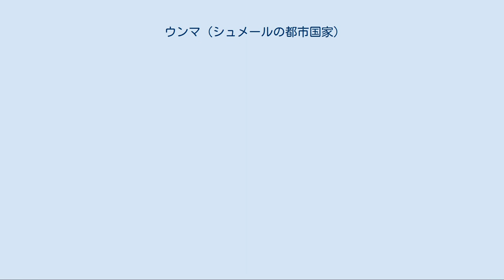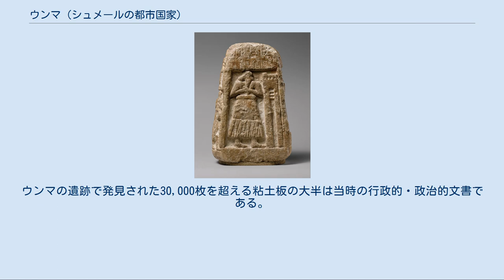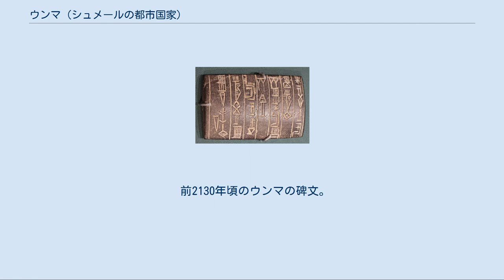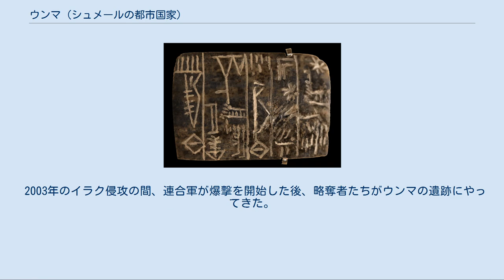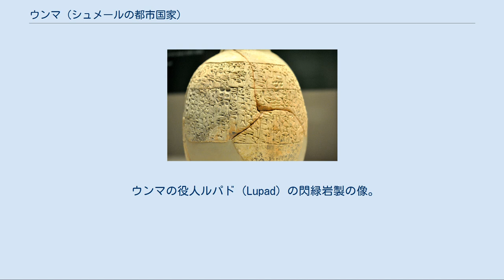ウンマ (シュメールの都市国家)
シュメールにおけるウンマ市の位置 ウンマ（シュメール語：𒄑𒆵𒆠 ummaKI、現：イラク、ジーカール県、ウンム・アル＝アカリブ〈Umm al-Aqarib〉、公式にはジシバン〈Gishban〉とも呼ばれる）はシュメールの古代都市。
この遺跡のシュメール語とアッカド語の名称については学術的な議論がある。
伝統的にウンマはテル・ジョハ（Tell Jokha）であるとされていた。
最近では南東方向に7キロメートル弱の位置にあるウンム・アル＝アカリブがウンマであった、あるいはこの両方の名前がウンマであったという説が出されている。
 初期のシュメールのテキスト、『イナンナの冥界下り』において、イナンナ女神は貧困の中で暮らしていたウンマの都市神シャラを冥界に連れ去ろうとする悪魔を思いとどまらせる。
悪魔たちは最終的に、豪華絢爛な生活をしていたウルクの王ドゥムジをシャラの代わりに連れ去った。
 前2400年頃、エンメテナ王によって記録されたラガシュとの長期にわたる国境紛争が最も良く知られている。
この都市は前2275年頃、ルガルザゲシ王の統治の下で最盛期を迎えた。
彼はウルとウルクをも支配していた。
ウル第3王朝の下で、ウンマは重要な地方的中心となった。
ウンマの遺跡で発見された30,000枚を超える粘土板の大半は当時の行政的・政治的文書である。
これらによってウンマの出来事について非常に良く見通すことが可能になっている。
シュルギ王（在位：前21世紀頃）のウンマ暦は後のバビロニア暦の先駆を成すものであり、パレスチナからの追放後のユダヤ人たちの暦（ヘブライ暦）にも間接的には関わりがある。
ウンマは青銅器時代中盤に放棄されたと考えられる。
 1854年、ウィリアム・ロフタスがテル・ジョハの遺跡を訪れ、1885年にはペンシルベニア大学のジョン・パネット・ピーターズがここを訪れた。
1900年代初頭、ウンマから違法に発掘されたウル第3王朝時代の粘土板が数多く骨董市場に出回り始めた。
テル・ジョハはウンマの属領であったギシャ（Gisha、Kissa）であると特定されており、ウンマそれ自体の遺跡は約6.5キロメートル南東にあるウンム・アル＝アカリブ〈Umm al-Aqarib〉にある。
ウンム・アル＝アカリブにおいて、考古学者たちは初期王朝時代（前2900年頃-前2300年頃）まで遡る層を発見した。
この層には神殿や宮殿であるとされている大規模建造物が含まれている。
 2017年にスロヴァキア考古・歴史学研究所（the Slovak Archaeological and Historical Institute）がテル・ジョハの発掘を始めた。
 ハゲワシの碑に描かれた捕らわれた男。
 前2130年頃のウンマの碑文。
「ウンマのエンシ、ルガルアンナトゥムは... このE.GIDRU[王笏]神殿をウンマに建て、彼の基礎を埋めこみ、[そして]命令を行使した。この時Si'umがグティ人の王であった。」。
ルーブル美術館収蔵。
 2003年のイラク侵攻の間、連合軍が爆撃を開始した後、略奪者たちがウンマの遺跡にやってきた。
現在、この場所には数百もの溝、盗掘孔があばたのようにあけられている。
この過程で、将来の公的な発掘と調査の見通しは非常に暗いものとなった 。
 2011年、発展途上国の文化遺産への脅威を監視するアメリカのNGO団体のプロジェクト、グローバル・ヘリテージ・ネットワーク（GHN）が2003年と2010年の航空写真の比較画像を公開し、全体でおおよそ1.12平方キロメートルの範囲における、この期間の略奪者の盗掘孔による破壊の状況を示した。
ウンム・アル＝アカリブの状況に関連するさらなる画像は、イラクの考古学遺産の破壊についてのタッカー（Tucker）の記事に掲載されている。
 キシュの王アッガ（前26世紀頃）は恐らくウンマを占領し、その結果初期王朝時代の間、ザバラは彼に従属していた。
 ウンマの役人。
前2400年頃。
 ウンマの役人ルパド（Lupad）の閃緑岩製の像。
ラガシュの土地の購入記録の碑文がある。
初期王朝時代3期、前2400年頃。